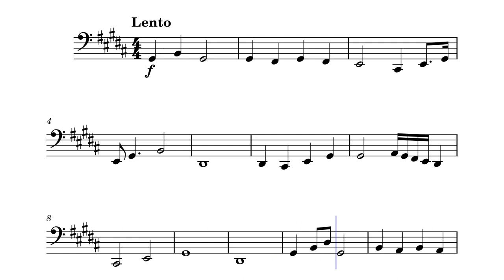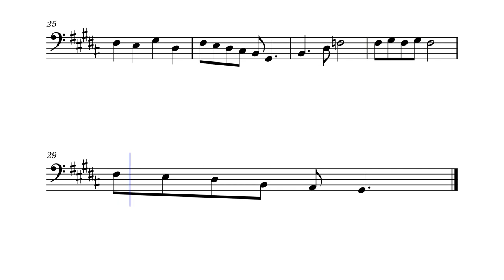Solo for Contrabassoon in B Major